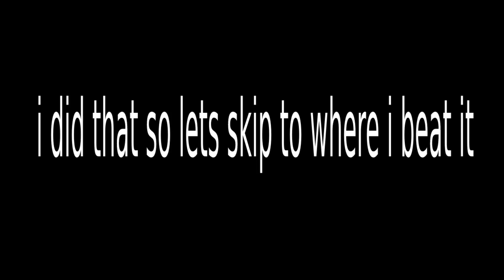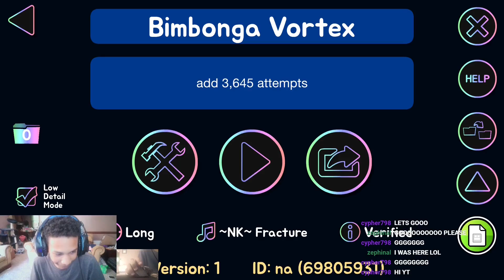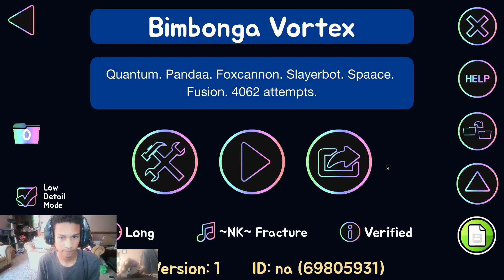[Verified] Bimbonga Vortex by Fusion425 and More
Thank you to Pandaa, Spaace, Quantum, Foxcannon, and Slayerbot.

4,062 attempts, I released this on my account. ID: 74254118